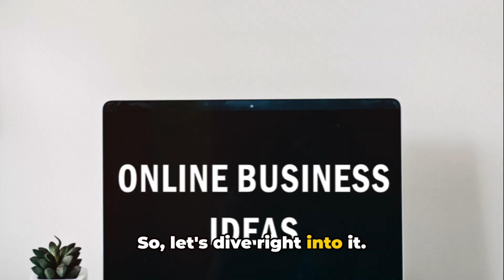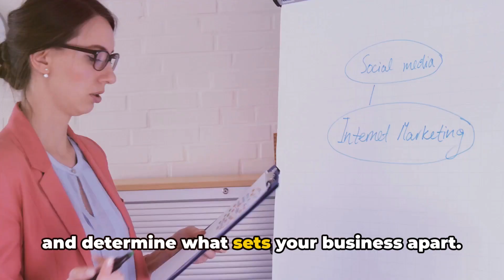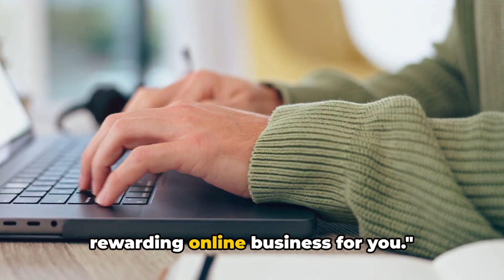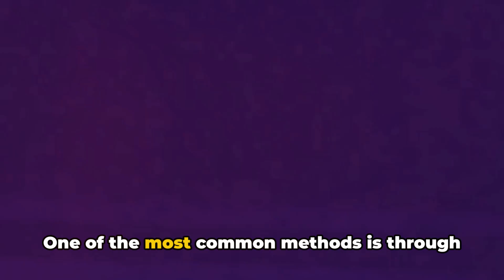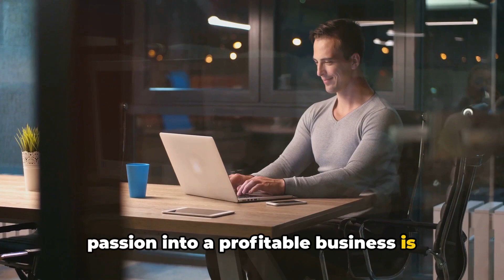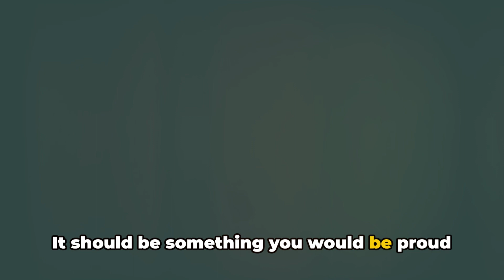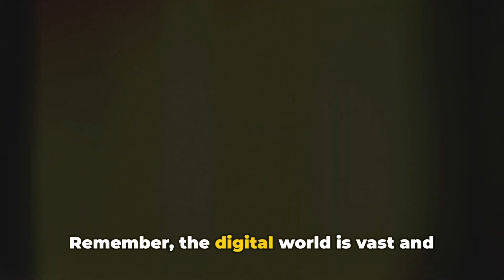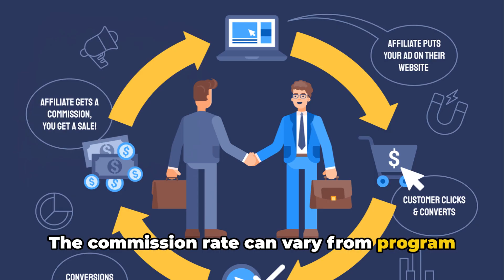How to get RICH - Start TODAY !